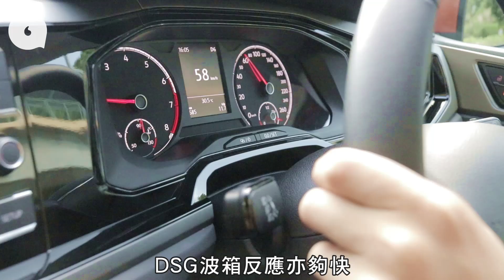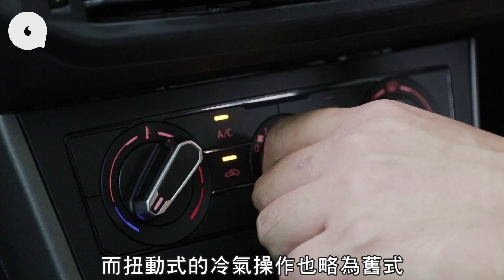第6代VW Polo 999cc 3缸Turbo夠力水 20萬車價抵唔抵買？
20萬以下的小車市場，的而且確是競爭激烈。有些以空間作賣點，亦有些強調夠實用性，至於第六代福士Polo，便以新動力組合及高操控性作重點。